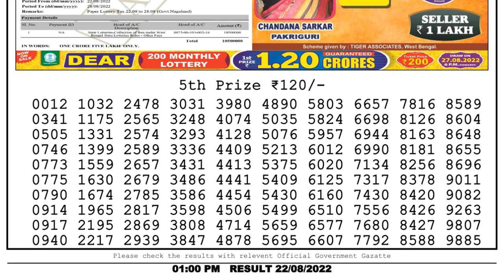🔴Dear Lottery Sambad Live 1pm today 22.08.22 Nagaland State Lottery Result